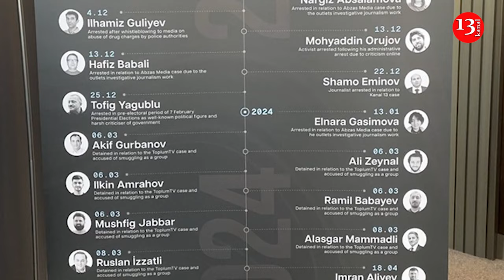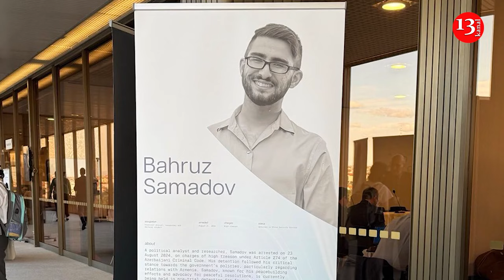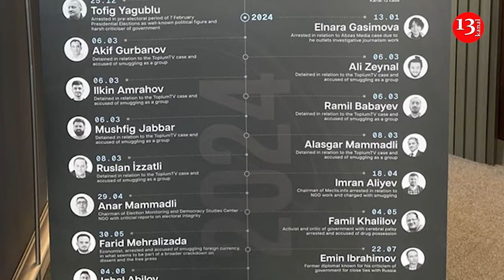Issue of political prisoners in Azerbaijan raised at Forum- 2000 in Prague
Within the framework of the two-day Forum-2000 conference in Prague on 13 October, stands with photos of political prisoners in Azerbaijan were exhibited. ‘Forum-2000’ is a traditional annual conference held to promote democratic values, human rights, civil society and religious tolerance.

The current conference emphasizes the struggle for human rights and political freedoms. In this context, attention is drawn to the problem of political prisoners in Azerbaijan.  The purpose of the stands with photos of political prisoners is to draw attention to the suppression of rights and freedoms in Azerbaijan through visualization.

According to information, special attention was paid to the ongoing struggle for human rights and political freedoms at this year's conference.

Organizers organized an exhibition dedicated to political prisoners in Azerbaijan. The exhibition consists of 11 panels, and these panels visually show the scale and severity of recent repressions against Azerbaijani civil society.

Forum 2000 is an international platform for open dialogue on global issues such as democracy, human rights, civil society and religious tolerance. Founded in 1996 by Vaslav Havel, Elie Wiesel and Yohey Sasakawa, this platform continues to bring together the world's leading thinkers and leaders to fight challenges that threaten global peace and democratic governance.

In general, official Baku does not accept international criticism of persons known as political prisoners and considers it biased. Government officials declare that people in Azerbaijan are not persecuted for their political views and that all fundamental rights are fully guaranteed.

Human rights organizations recognized 319 people as political prisoners in the country. 18 of the persons known as political prisoners are journalists and bloggers, 3 are human rights defenders, 30 are members of opposition parties and public organizations.

US Secretary of State Antony Bilinken stressed the importance of Azerbaijan's compliance with its international obligations regarding human rights and fundamental freedoms and called for the release of those unjustly imprisoned.

In response to this, the Press Service of the President of Azerbaijan said that President Ilham Aliyev said that attempts to interfere in the internal affairs of Azerbaijan under the pretext of human rights are completely unacceptable.